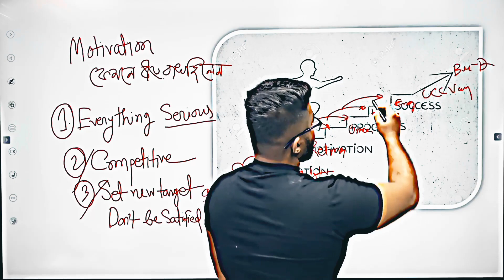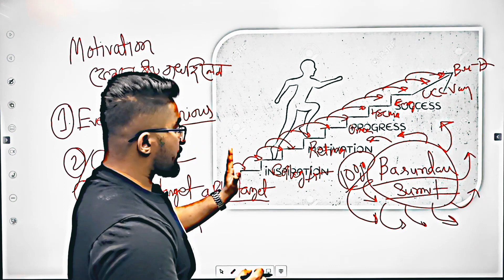How to be Motivated by Setting New Target | Motivation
✅Hulkenstein এর যেকোন কোর্স,বই,ইবুক,স্টেশনারি আইটেম কিনতে ভিজিট করো-